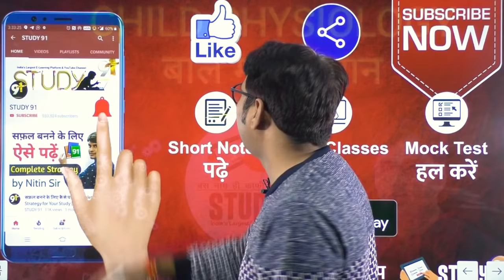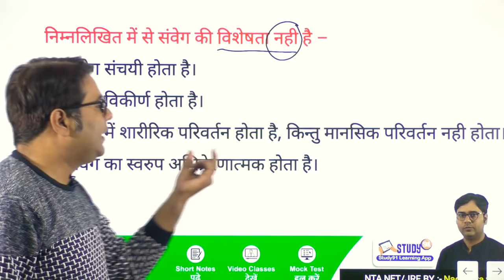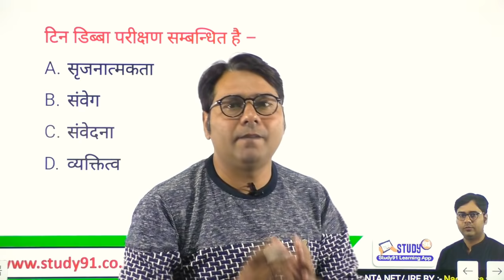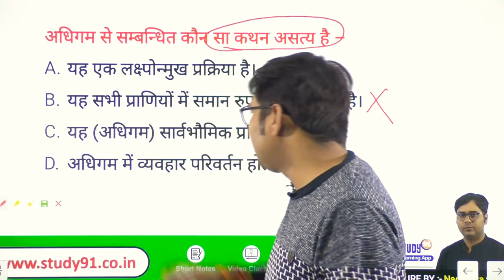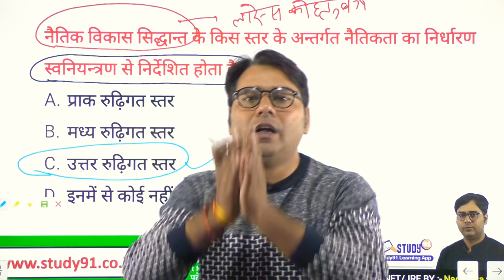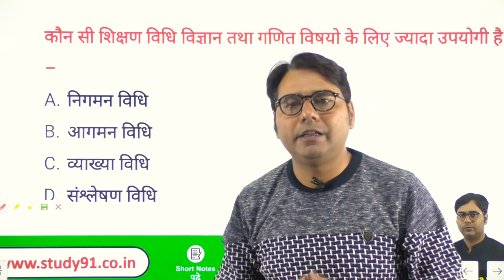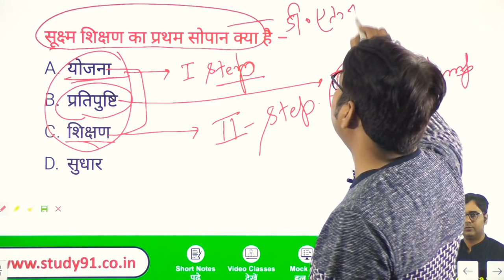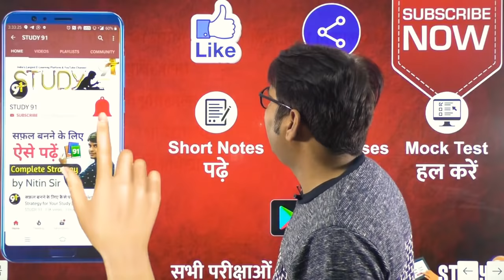32.Baal Vikas Important Question|Baal Manovigyan Test | Child Psycoolgy Practice test | study 91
Baal Vikas Important Question|Baal Manovigyan Test | Child Psycoolgy Practice test | study 91 |TET| CTET|UPTET|HTET|STET|Bal Vikas free Class | Ball Vikas free class

📲 Join Us -
📢 Telegram for Free Study Material -